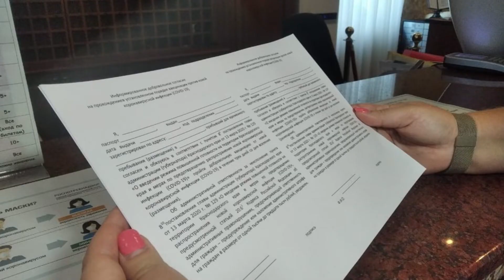В Анапе проходят проверки соблюдения правил заселения туристов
На курорте проходят проверки соблюдения правил заселения туристов. Мониторинговые группы посетили санатории и отели в Анапе. В состав комиссий вошли представители регионального министерства курортов, туризма и олимпийского наследия и сотрудники муниципалитетов. Они проверяли документы